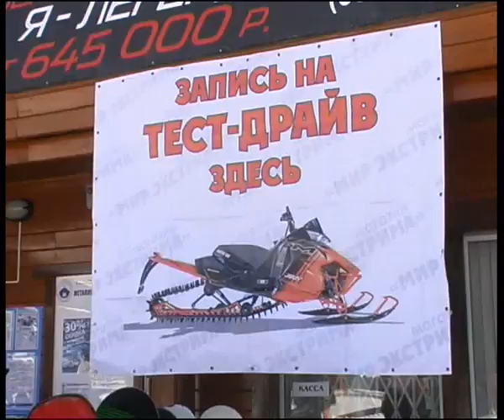World of Extreme 14 3 1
Алексей Челейкин - тест драйв от Мира Экстрима 14 3 CFMOTO, Alexey Cheleykin - test drive by World of Extreme 14 3 CFMOTO .